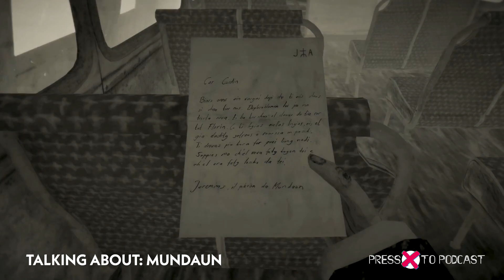Apply The Cyber Patch | Press X To Podcast, Episode 4.6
We're publishing on April 1st, but this podcast ain't no joke. Join us for analysis of the 8000 word Cyberpunk 2077 patch log, impressions of Monster Hunter Rise and It Takes Two, and a rousing discussion of obtuse adventure game mechanics! Also covered: how totally tubular the Ninja Turtles still are.

Timestamps:
00:00 Introduction
06:40 More Intro and Also Faces
09:30 Monster Hunter Rise
19:20 Mundaun
26:44 It Takes Two
30:27 Undermine
39:12 Fallout 4
41:50 Story of Seasons: Pioneers of Olive Town
49:30 Cyberpunk 2077 Patch 1.2
55:40 MGS Remake
56:57 PS3, PS Vita Store Closing Soon
1:00:22 Game Pass
1:04:28 New PSVR News
1:08:50 New Switch Pro News?
1:20:10 Switch Mods
1:22:15 TMNT Shredder's Revenge
1:23:48 Project Athia's New Name
1:26:40 Final Fantasy
1:29:10 Bravely Default 2
1:31:35 Xbox
1:36:20 Nonsense and The End